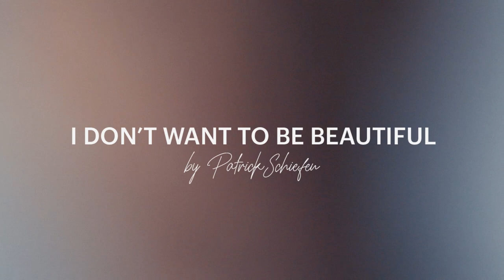I Don't Want To Be Beautiful | Spoken Word Poetry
If perfection is beauty then I don't want to be beautiful.
I don't want to measure myself against other people's standards of beauty. I don't want to try to be anything but myself.

Collaboration with Aidan Bra.